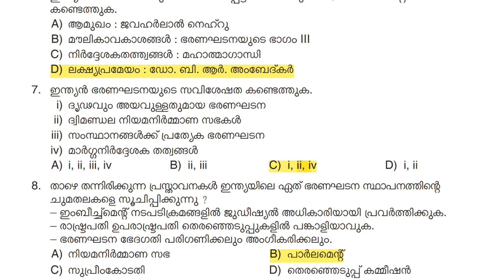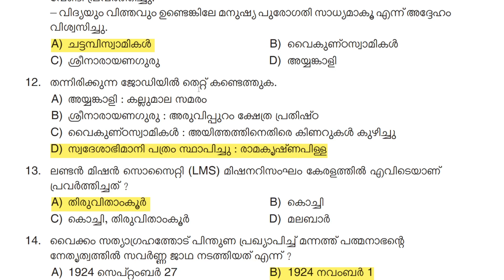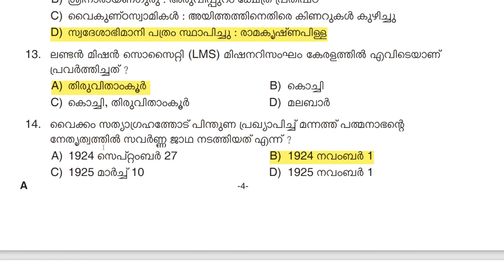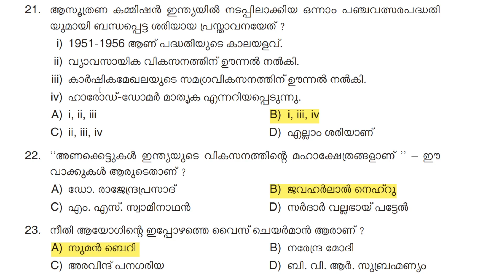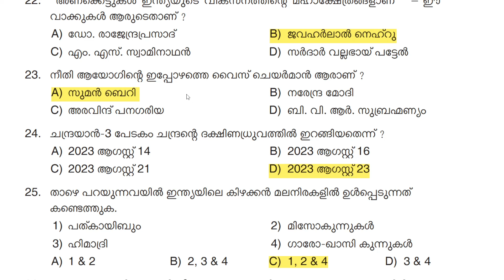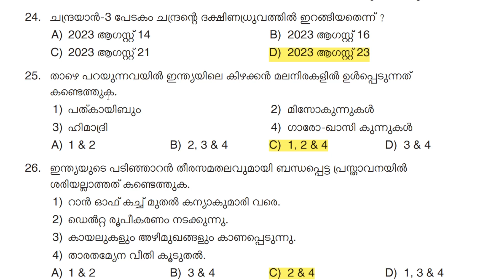ഈ ചോദ്യങ്ങൾ ഒന്ന് നോക്കണേ PYQ Analysis part 1